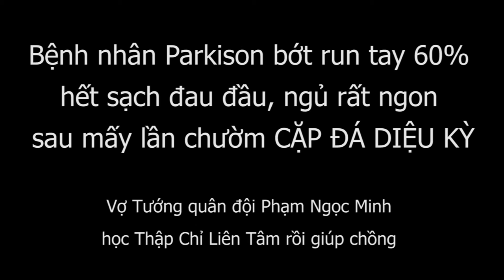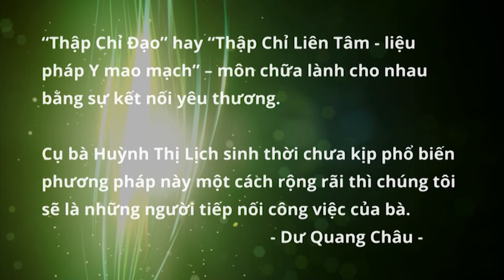Bệnh nhân Parkison giảm run tay 60%, hết sạch đau đầu sau 5 lần chườm CẶP ĐÁ DIỆU KỲ